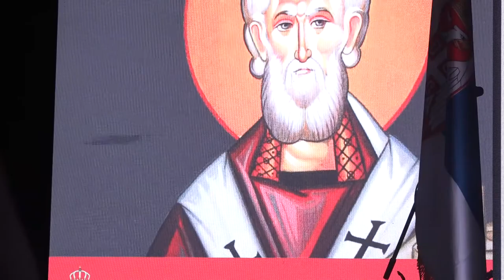OBELEŽEN DAN OPŠTINE BELA PALANKA